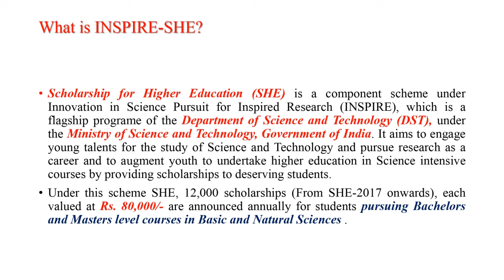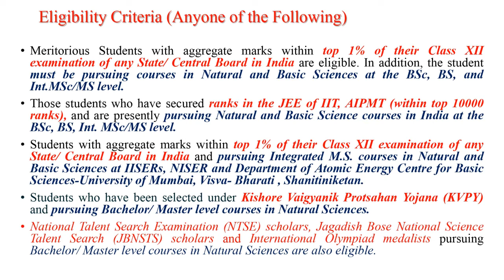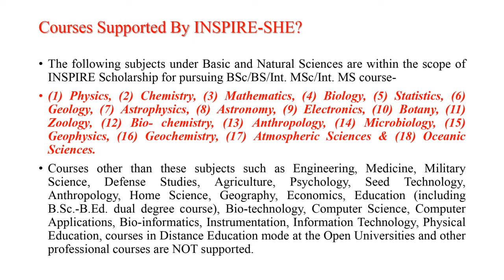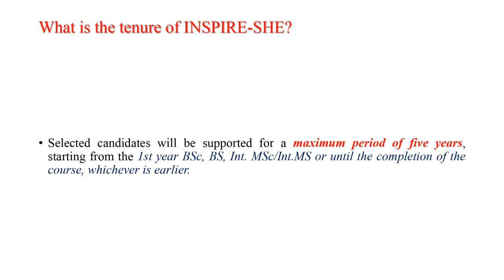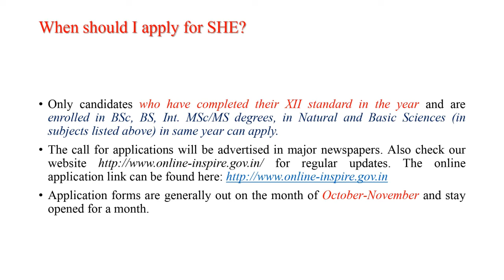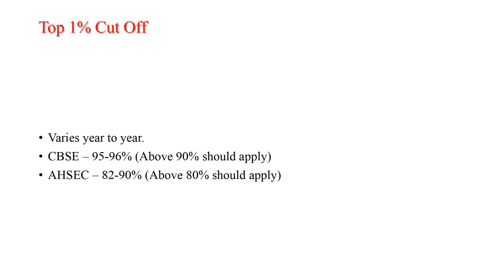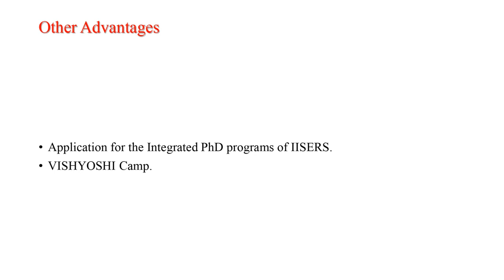INSPIRE Scholarship | Everything You Need to Know | Scholarship for BSc